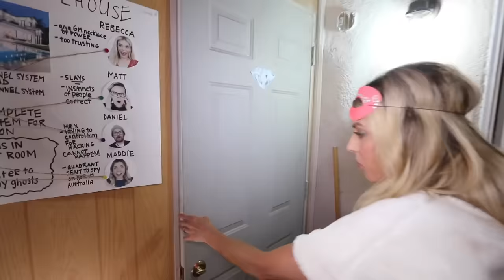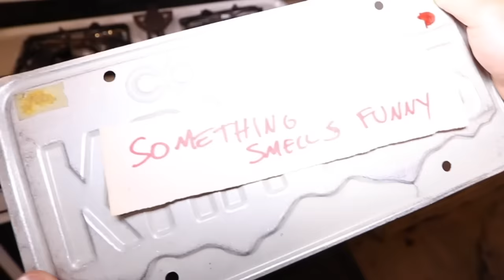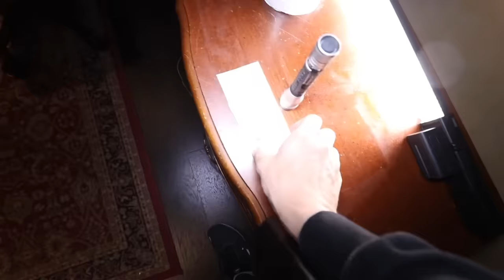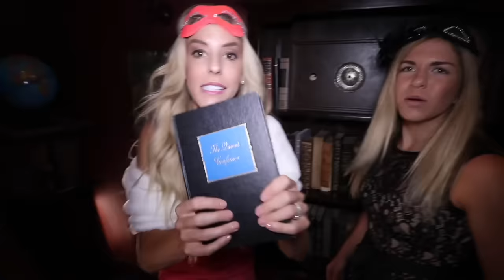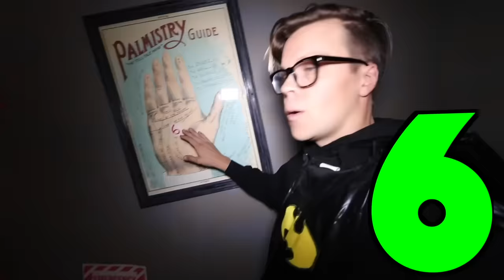Saving Rebecca's Twin from Game Master Escape Room & Destroying GM Lair!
RZ twin is missing during clue in real life game in our house!

When Rebecca Zamolo played a giant clue in real life game part 2 to trap the queen of gems she reacted to Matt and Rebecca with Daniel who found the game master living under our house.  That was quickly after the game master network tried to stop the queen of gems by crushing soft and crunchy things at the cabin.  Now RZ twin only has a few hours left to be rescued.  It looks like she is inside the game master lair. When Matt, Rebecca and Maddie arrive they see a clue that one of the doors is open.  Now they need to sneak inside but without VR Glasses.  The first escape room they search is the Trolls in real life game.  It doesn't look anything like before.  The quickly realize it is an escape room that the game master set up and we need to get 4 digits to break the code to destroy the lair.  The found two but Rebecca things someone might be in there with them.  Its either the red hood or the queen of gems.  There are no tik tok dances like the renegade.  Once they escape Maddie needs to face her fear and go into the doll house.  When inside they see that Rebecca has to say an emotional goodbye to RZ twin again.  But it was one big trick.  Can they rescue her in time and save RZ twin before Daniel finds the game master?